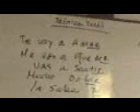FUNDACION ANDRES GONZALEZ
En este canal no se invita a descargar NINGÚN PROGRAMA ni se invita a NINGUNA PAGINA WEB
NO ENVIAMOS ENLACES O LINK EN NUESTRA DESCRIPCIÓN DE VIDEOS AG